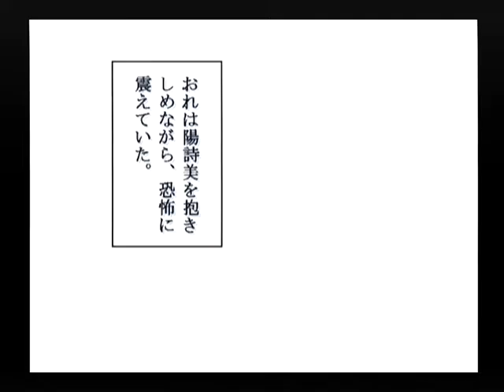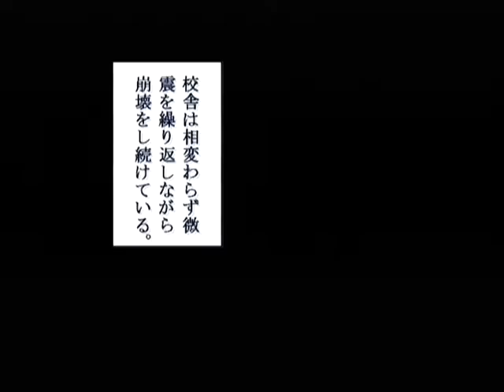【DC】パンドラの夢 ‐希望‐ 初見プレイ Part１２ ～わたし、すっごく楽しかったよ 【スタートオンゲームズ】【スタゲー】【JAPAGE】